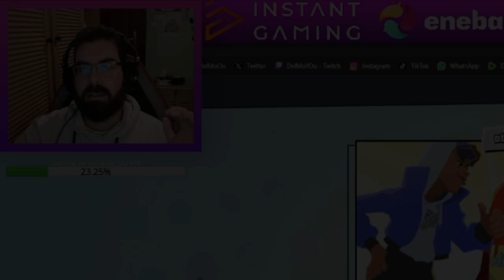¡VOTA POR TUS EQUIPOS FAVORITOS Y GANA PREMIOS!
Twitch.tv/DelMoYOu